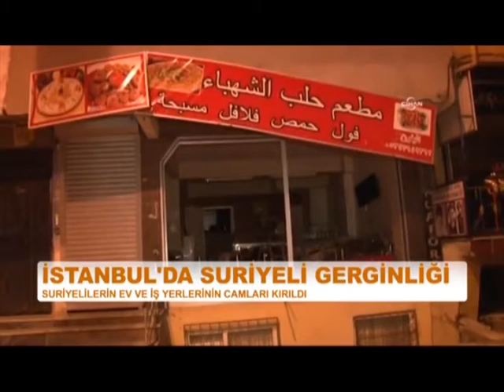PERLESHJE NE STAMBOLL MES QYTETAREVE DHE POLICISE PER SHKAK TE REFUGJATEVE SIRIANE LAJM